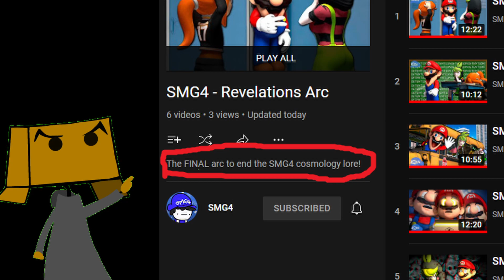Are SMG5 and SMG6 still possible? - SMG4 Theory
The Revelations movie didn't confirm or deny the existence of other SMGs...

Video Transcript:
Hey all, No Null here. So remember my video about smg5 and 6? To my surprise, their existence could still be possible after the release of the Revelations Movie. Make sure to watch this previous video first.
So we know that plenty of other universes exist as we see many corrupt universes inside the God Box, with some of these or maybe even all of these corrupt universes perhaps being the universes SMG1 said zero destroyed before coming to their universe. We also never get the existence of other SMGs confirmed or denied in the movie. Moreover, as i’ve discussed before, the existence of other SMGs has been hinted at before by SMG4 at the end of the ten year movie.

The only real evidence against their existence is that real life Luke seems to create new SMGs only after a previous universe has collapsed, however that is definitely not a set in stone fact. However, the evidence against them appearing in the series, even if they can still exist, is strong. SMG4 has clearly stated that the Revelations arc was the end to the SMG4 cosmology lore, and any new SMGs would be part of the Cosmology lore. So, at the very least, we likely will not see any other SMGs during the next arcs, and it is also very likely that we may just straight out never see any other SMGs ever. Another point to add is that adding any more SMGs may make things rather confusing, as after all they all share the same name, just with a different number, which could lead to confusion. Obviously Niles is an SMG with a unique name, although he was a special exception, being an imperfect SMG created by the God Box, not by Luke. Perhaps any future SMGs could have a unique name by using a nickname or a fake disguise name, but I doubt this as it could also lead to confusion as to who and who isn’t an SMG.

The only way I could see other SMGs being added is if there is little lore and backstory to them, or it is not too relevant, as perhaps the story would focus on their character more. So in conclusion, they could very well still exist, however, their appearance in the series is very unlikely.